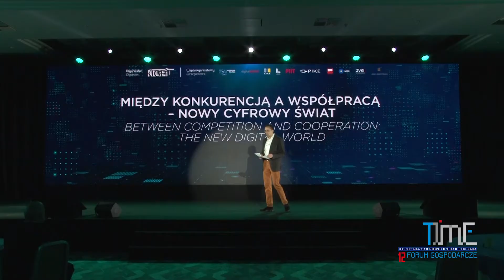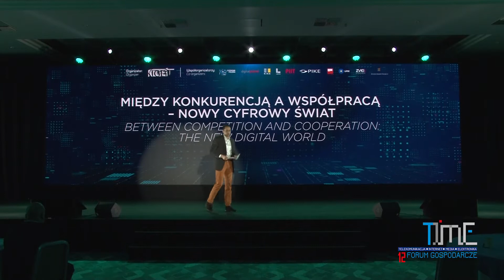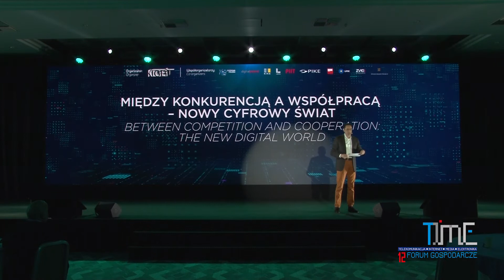12FGTIME - EU – Digital industrial cooperation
12 Forum Gospodarcze TIME 2020
Wolfgang Weber – CEO, ZVEI